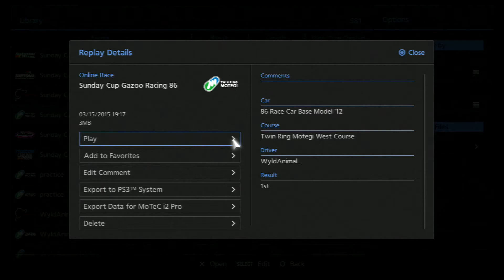GT6 Sunday Cup Replay 2015 03 15 21 42 33